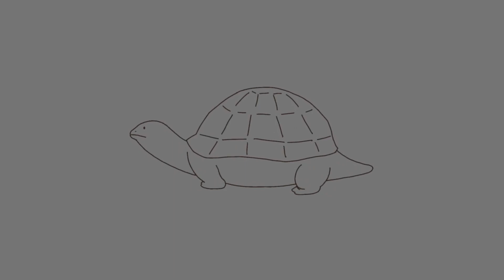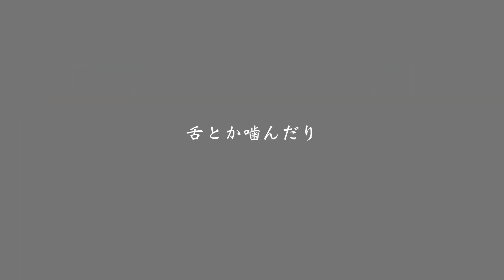(CC字幕)Yukopi feat.歌愛ユキ『私の歯医者さん』中文歌詞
my dentist
發現錯誤請在下方提醒我，我會盡快更正

作曲：ゆこぴ
作詞：ゆこぴ
編曲：ゆこぴ
歌：歌愛ユキ

翻譯：YGC

字幕：FoxsoX
請協助翻譯修正，感謝。
聽完就放下了一切，開始了翻譯。

本影片無意侵犯版權
僅為上字幕練習之用